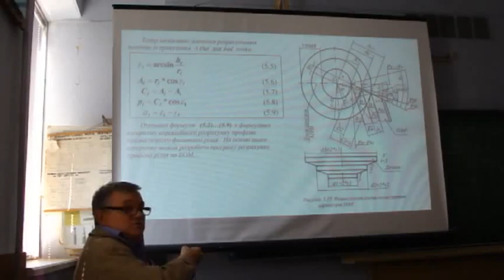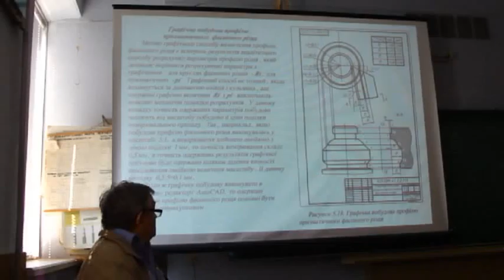Фанонні різці продовження 008 2009-09-03